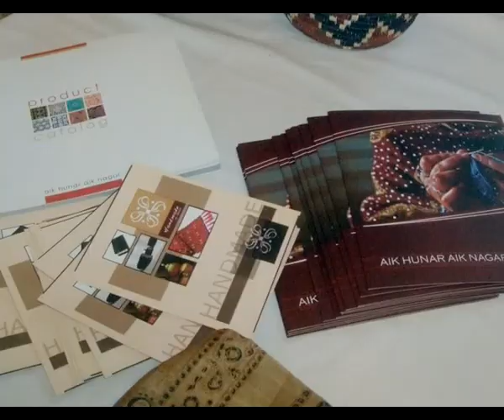FM Lauds the work done by AHAN- Feb 2012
Pakistan Foreign Minster terms Pakistan-UK ties strong, friendly
Lauds the work done by AHAN

The Foreign Minister of Pakistan Ms Hina Rabbani Khar said that the talks with the British side have been very useful and covered every aspect of the bilateral relations. The interaction she said has greatly helped to establish still better ties among the two friendly countries. The understanding reached at, she added would further open up avenues for strengthening the economic relations.
The Minister was addressing the gathering at the reception hosted in her honour by the High Commissioner of Pakistan in UK Mr Wajid Shamsul Hassan here at the High Commission last evening. The event also included an Exhibition arranged by AHAN (Aik Hunar Aik Nagar) in which handicrafts and local products of various regions of Pakistan were displayed.
The Minister mentioned that tremendous opportunities of investment were available in Pakistan both for the British and Pakistani expatriates. Pakistan has introduced business friendly policies and created conducive conditions for foreign investors. She mentioned about the energy needs of the country and invited the investors in this sector. The economic development she said is directly linked with the availability of additional energy sources for which the government is making all out efforts.
 The Minister hoped AHAN initiative would help promote the Pakistani handicrafts in the UK. Such Exhibitions she added also help to introduce the socio-cultural aspects of our society. She urged the big business to help promote Aik Hunar Aik Nagar initiative as it would directly uplift the socio-economic status of the poor living in the rural areas of Pakistan.
Aik Hunar Aik Nagar (AHAN) is working as a not for profit company under Ministry of Industries & Production, Government of Pakistan (GOP). The concept of AHAN is based on OVOP (One Village One Product) model prevalent in Japan, Thailand and other far eastern countries. AHAN takes various initiatives for rural micro and small enterprise modernization leading to creation and diversification of sustainable income earning opportunities. Through such initiative AHAN provides support to poor producer groups, craft persons and artisans. AHAN also facilitates them in product development, quality assurance, marketing and technological up-gradation.
AHAN seeks to modernize micro and small enterprises in rural and peri-urban areas through creation and diversification of sustainable income earning opportunities particularly for landless, women and wage earners.

 Earlier while welcoming the Minister the High Commissioner said that Pakistan UK relations are an example of mutual understanding and trust. He said Pakistan is very appreciative of the UK's support for Pakistan in overcoming challenges in economic, trade, and education sectors.